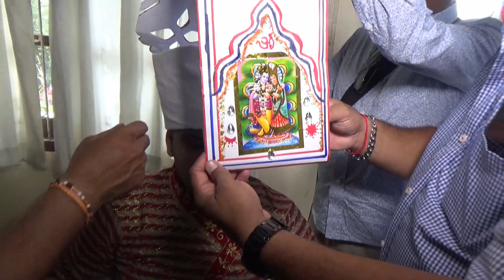Krishna Neupane weds Pooja Damal Part 3 phuket Patong nepali wedding video